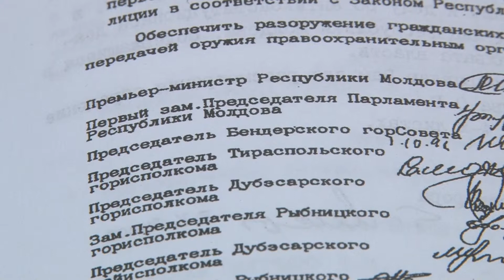Costaș: Smirnov a făcut în pantaloni